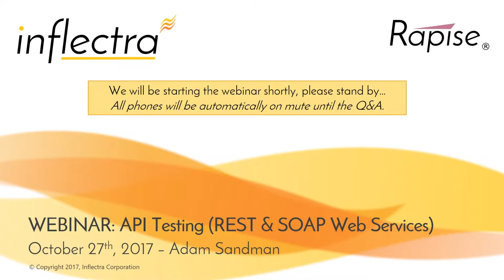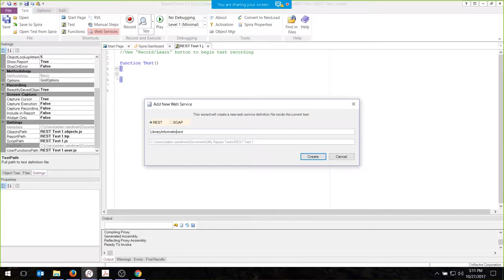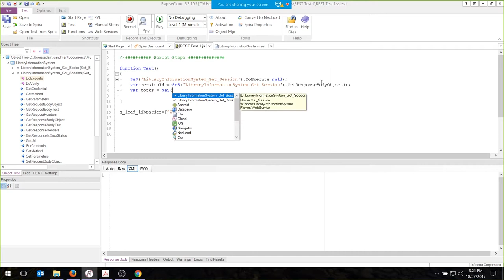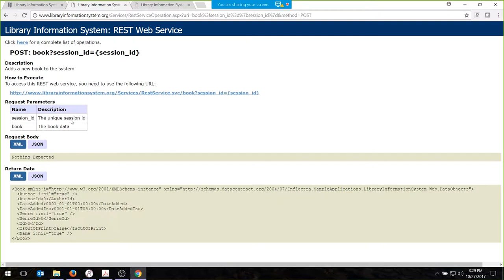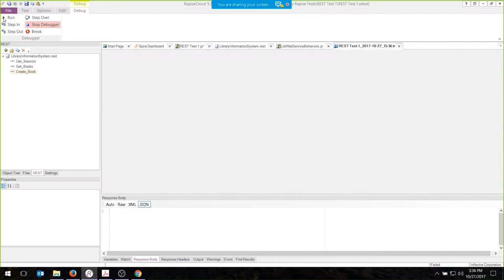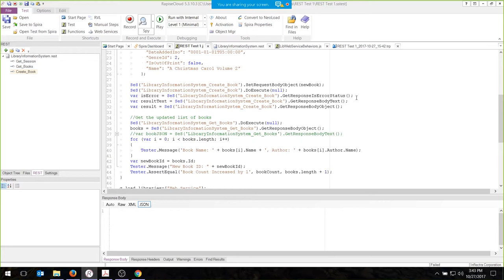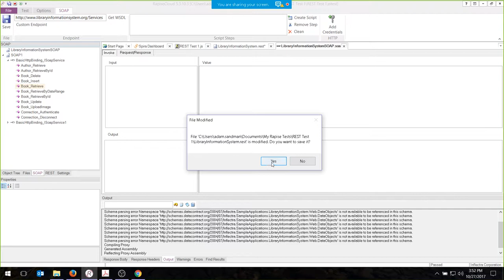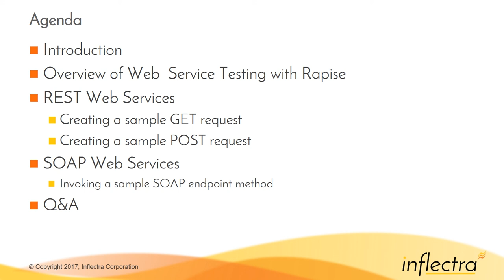Rapise: API Testing (SOAP & REST web services) - a Webinar | October 27, 2017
Recording of Inflectra's webinar on Rapise - our award-winning test automation platform, with a special emphasis on SOAP & REST.